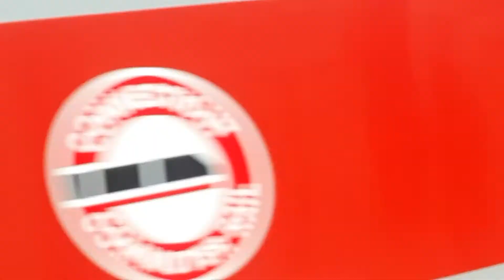Railfanning at Metro North Riverdale station Part 2 5-6-19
More action at Riverdale station